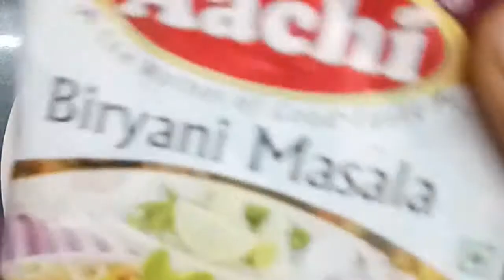potbiryani || kundabiryaniHyderabadi spl chicken Dum Biryani/cooked in clay pot/kunda biryani Recipe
Hyderabadi spl chicken dum biryani/cooked in clay pot/kunda biryani/ Traditional matka biryani Recipe
If u like this biryani Recipe